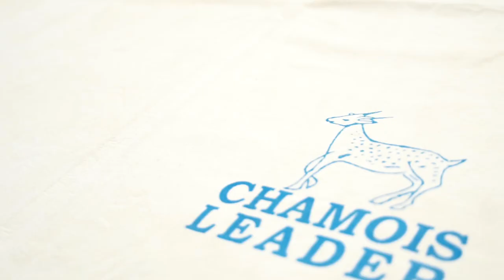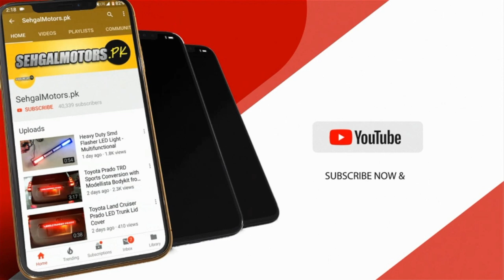Car Deer Skin Chamois Water Magnet Super Absorbent Towel Natural Shine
Geniune Leather Chamois Cleaner